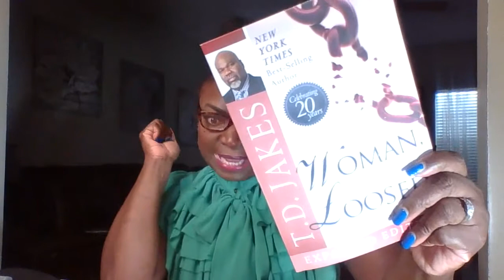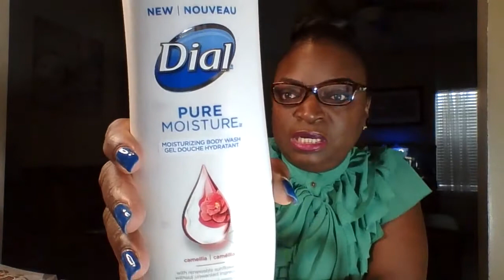Weekly Favorites... TheAList Woman Thou Art Loose Book by @tdjakes and more...